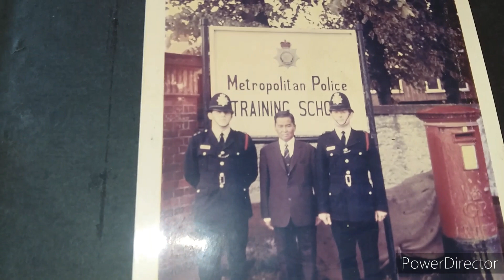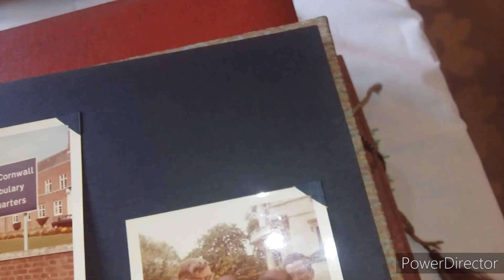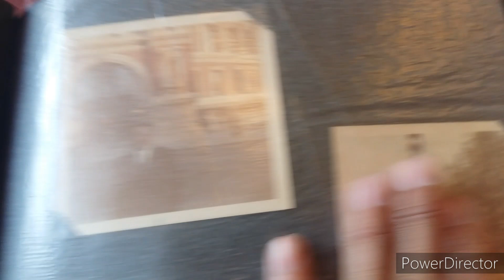A day in our life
Sobrang lamig na guys sa nepal. and hirap talaga pag malamig kasi takot ako maligo.hahaha

please watch my new upload video its about in nepal and a little bit history about a former Ambassador of Nepal.